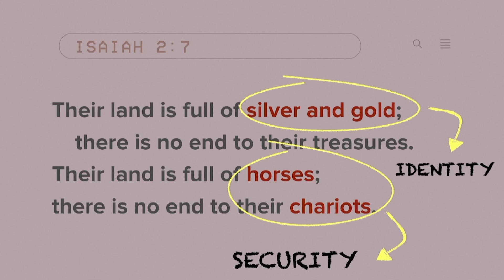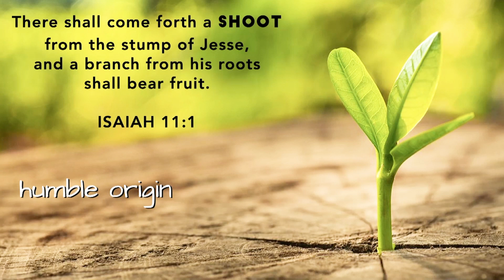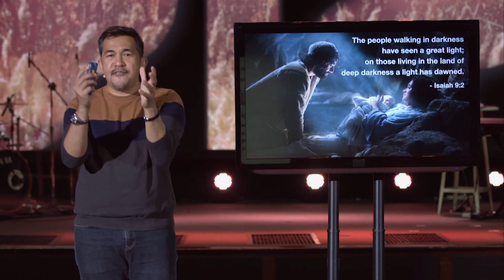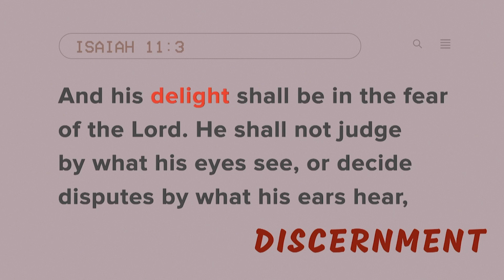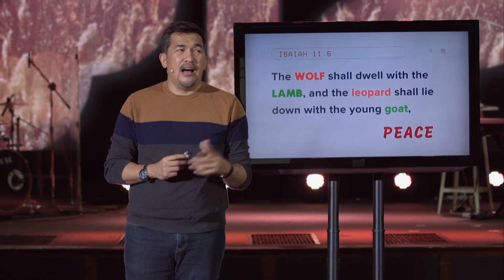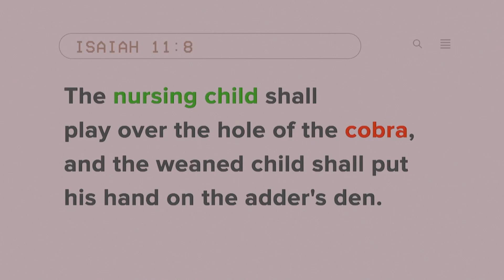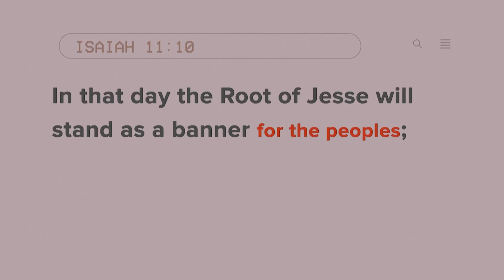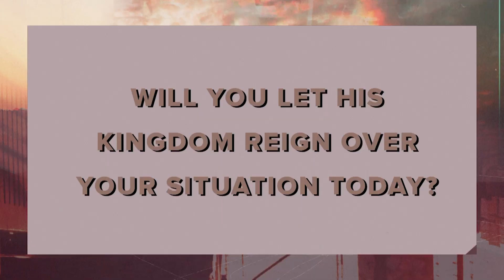Our Hope in Darkness | Jeff Eliscupidez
For this Palm Sunday we have Pastor Jeff paints a powerful message on what the Kingdom of God looks like when we allow it to permeate our lives.